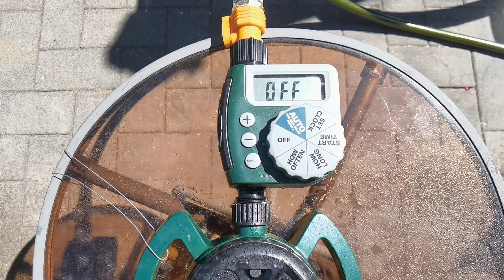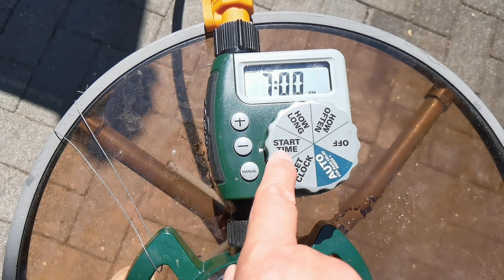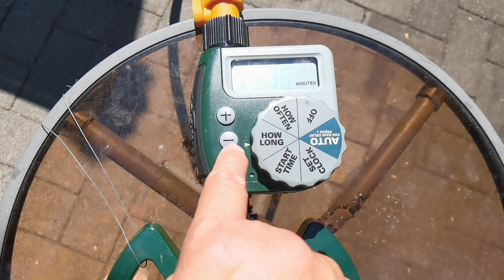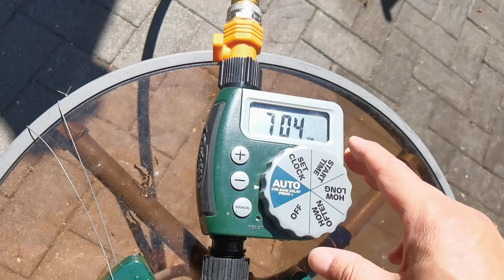庭院花卉自动喷水系统，超简单，自己搞定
Hose faucet timer